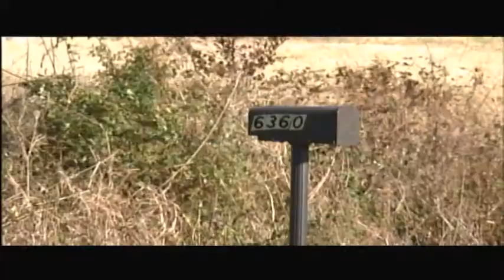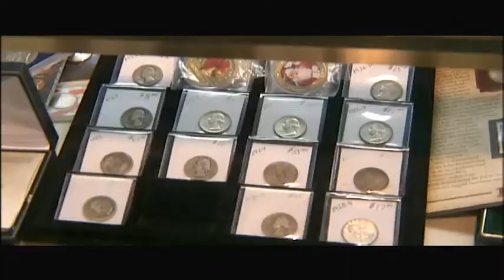Tennessee Gang Related Shootings and Robbery Reports and Reaction on Ferguson From Fall 2014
Crime and hard news stories from a busy Fall 2014